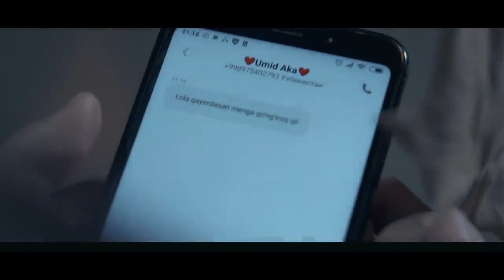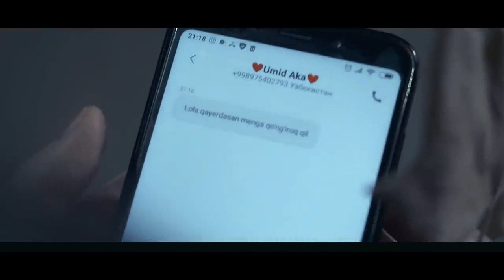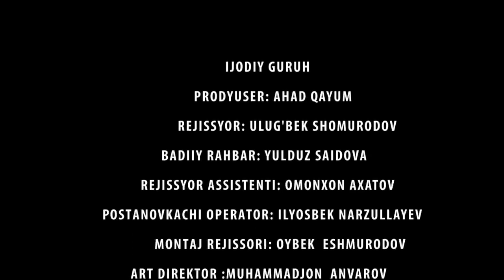SEVGI UCHUN JONINI BERGAN QIZ - O`ZBEK FILM